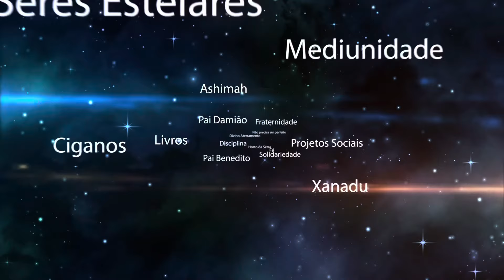TATUAGEM E ESPIRITUALIDADE, por Pai Damião